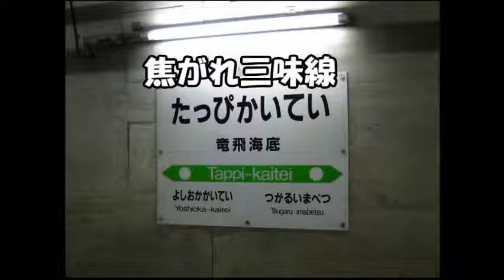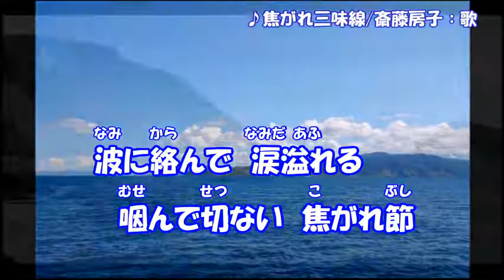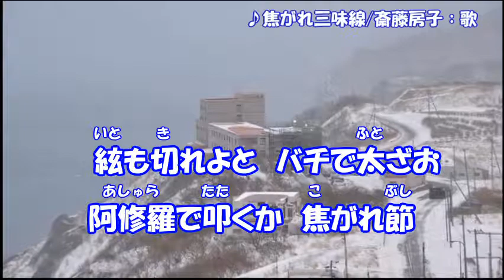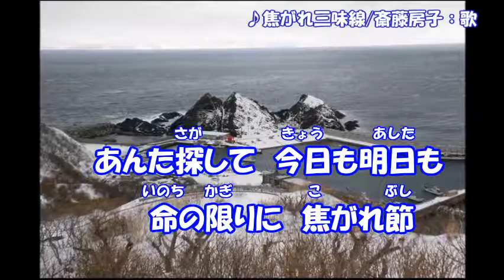焦がれ三味線/斎藤房子 オリジナル曲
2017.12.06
藤音楽事務所
焦がれ三味線　オリジナル曲
藤　すすむ　作詞
里見　更　　作曲
中村たいへい編曲